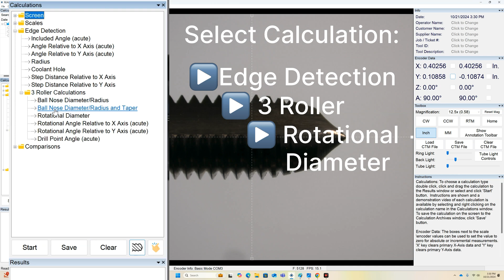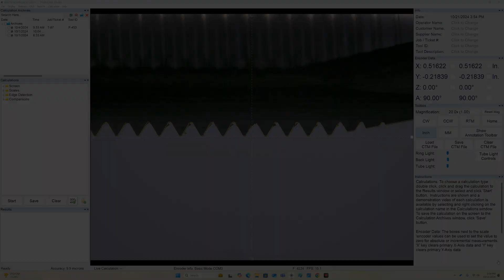Major Diameter Tap